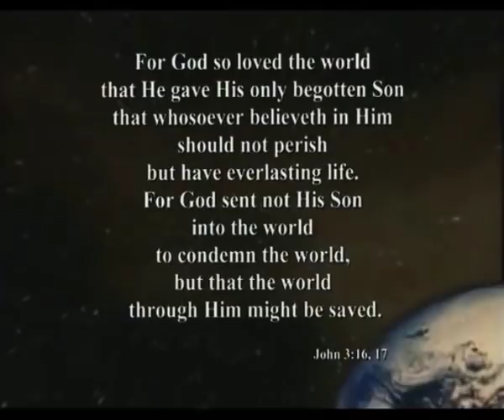Jézus élete (Lukács evangéliuma alapján)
Igaz történet. Megtörtént esetet filmesít meg...

Jézus Él!
[Yeshua HaMashiach él, a Biblia igaz, Jézus jelenleg Mennyei Atyánk (Ábrahám, Izsák és Jákób Istene) jobbján közbenjár minden emberért, akik hallgatnak rá, - az Igére -]. 🙌